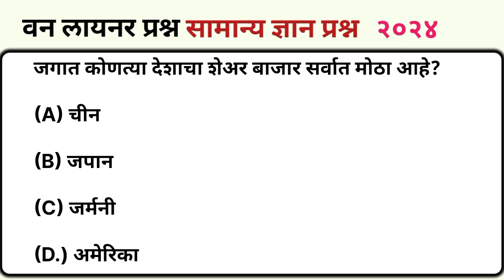सामान्य ज्ञान || चालू घडामोडी 2024|| सर्व शासकीय स्पर्धा परिक्षेसाठी उपयुक्त प्रश्न